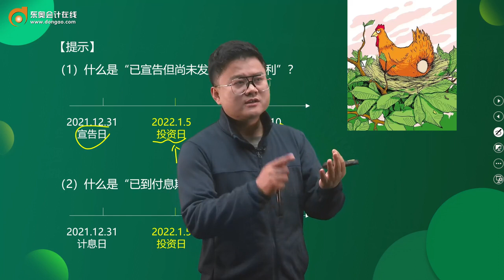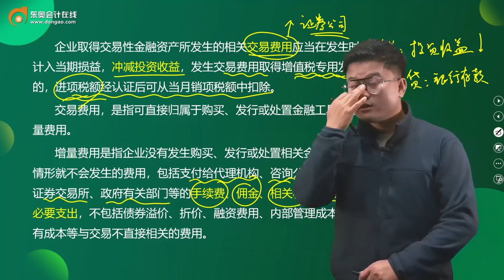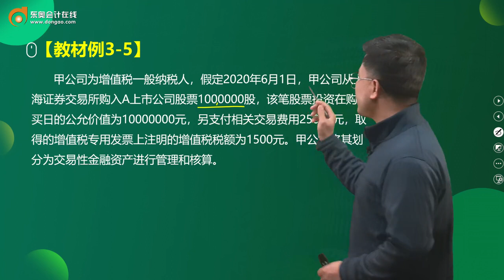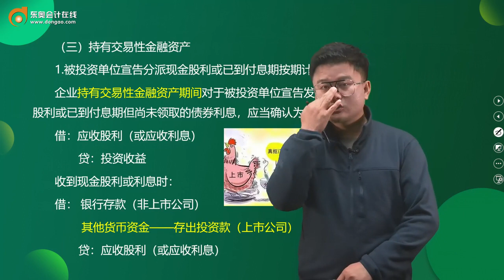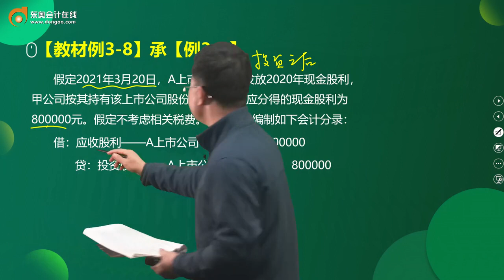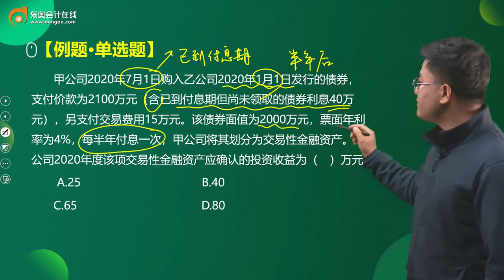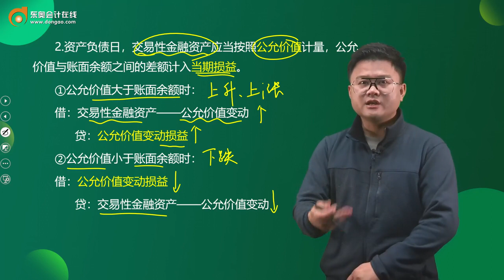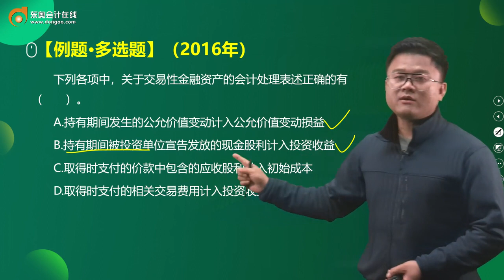2022 初级会计师 初级会计实务 华健 新教材基础班第25讲 交易性金融资产（2）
2022 初级会计师 初级会计实务 华健 新教材基础班